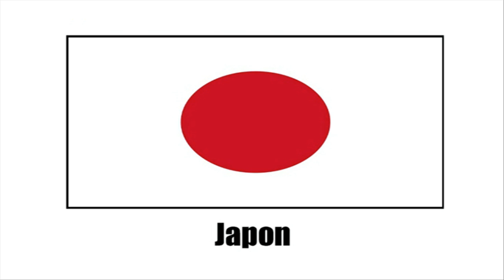[Vocabulaire illustré] Les drapeaux - J